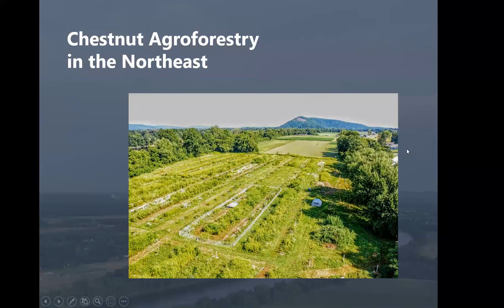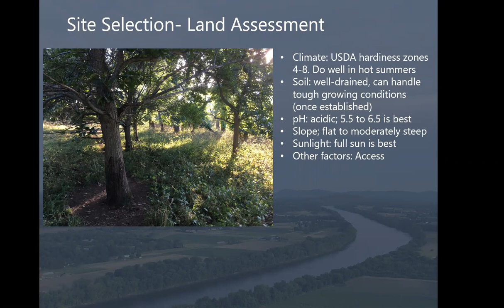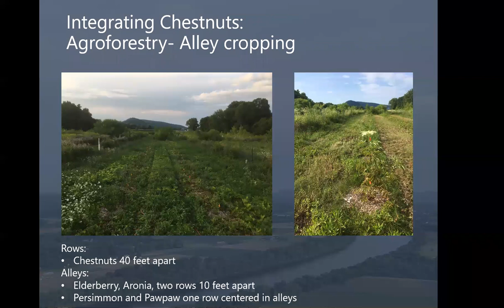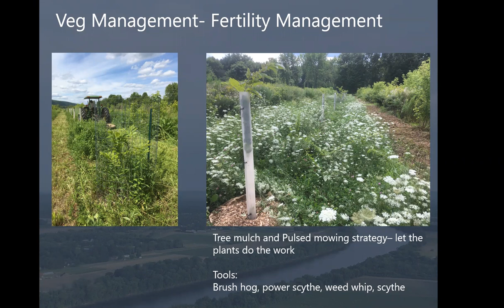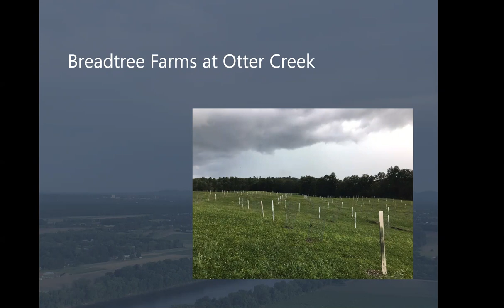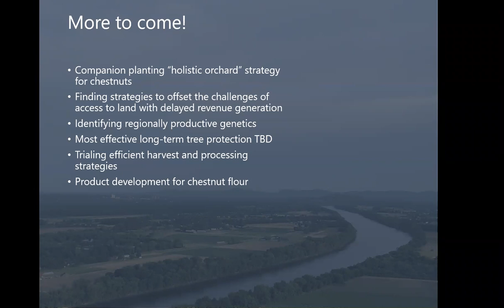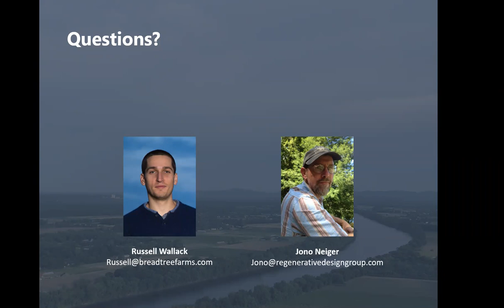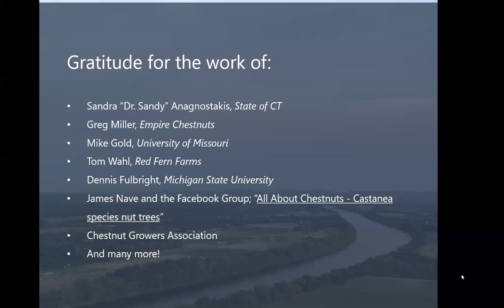UMCA Agroforestry in Action Webinar Series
Title: Chestnut Agroforestry in the Northeast
Speakers: Jono Neiger and Russell Wallack
Date: August 2019